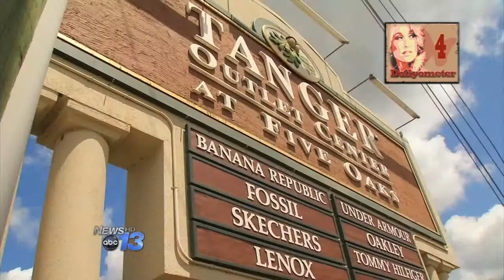Sevierville,TN - Vacation Destination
WLOS abc 13 News: Dolly Parton hometown Sevierville, TN offer you to experience all of the many adventures that you can have in here: Ziplines, great shopping opportunities,  local wineries, plenty of dining options and lodging in one of the water park resorts.